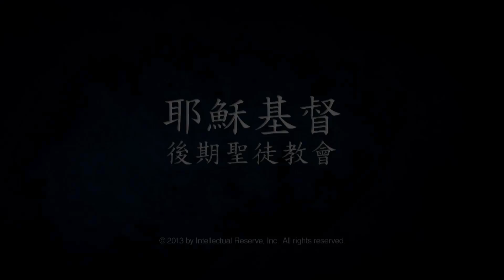蒙祂召喚宣講祂的話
藍迪‧范克長老 - 如果你謙卑、服從，並聽從聖靈的聲音，在你成為傳教士去服務的時候，就會找到極大的快樂。